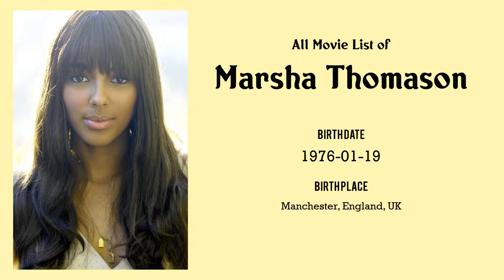Marsha Thomason Movies list Marsha Thomason| Filmography of Marsha Thomason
Marsha Thomason Full Movies List Filmography of Marsha Thomason

Latest movies of Marsha Thomason are:

1. Into The Blue 2 The Reef
2. Caffeine
3. La Blues
4. The Tripper
5. My Babys Daddy
6. The Haunted Mansion
7. Long Time Dead
8. Pure
9. Black Knight
10. Brazen Hussies
11. Priest
12. Safe

Complete list of movies acted by Marsha Thomason are in this video.

Please Comment down your favorite movie of Marsha Thomason